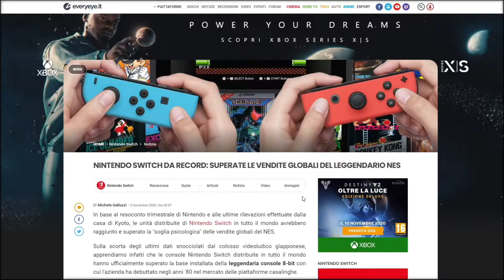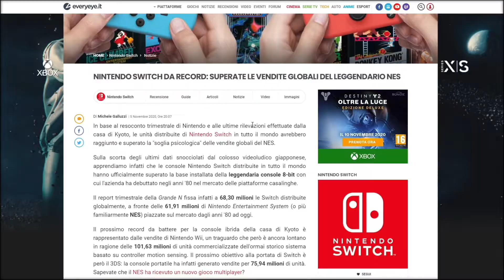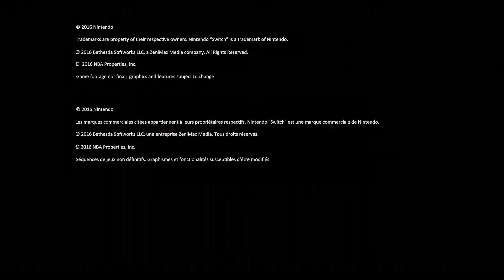Nintendo SWITCH ha venduto più del NES! ▶▶▶ MiniNews #97